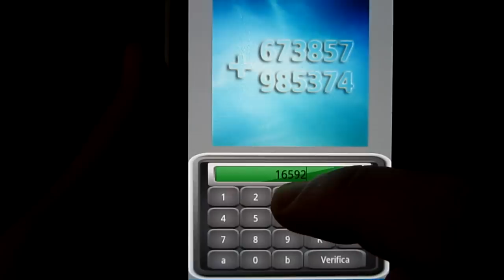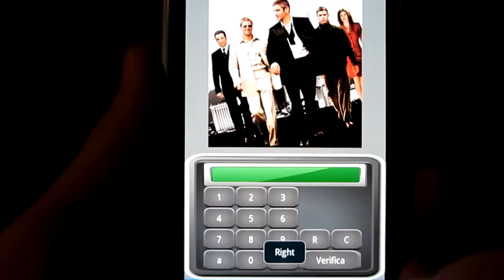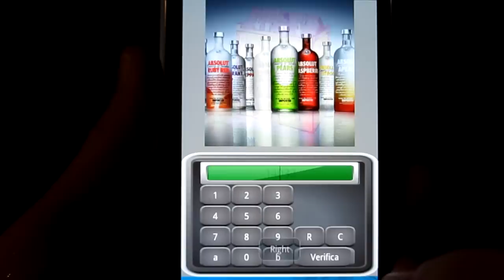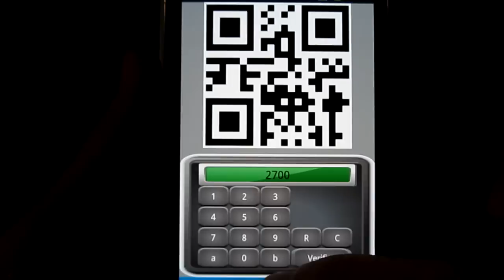100 Giochi di logica 2013 - Soluzioni parte 1 (1 - 33)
Ciao ragazzi, oggi vi presento le soluzioni di un gioco "numerico". Buona visione! :D